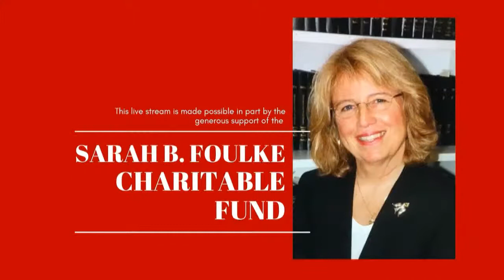B.E.S.T. Benefit Show with Jay Rodriguez - Live At Caffe Lena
This is a free preview of the first two songs of tonight's show. To see the full performance and get access for one week, please buy a ticket to support the artists on CaffeLena.tv:

Enjoy a night of Jazz at Caffe Lena with Grammy nominee Jay Rodriguez. Your ticket will contribute to the continuous work BEST has been doing since 1989 to support the Backstretch workers in the State of New York.